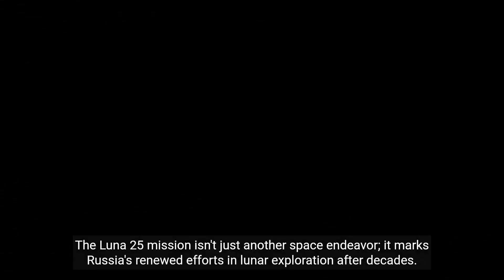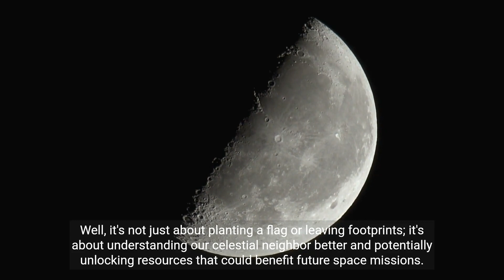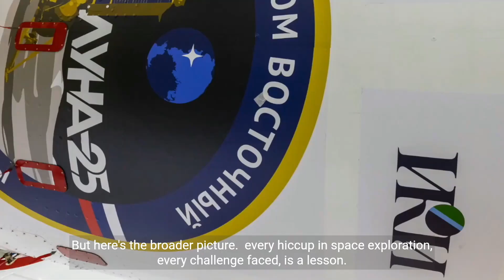Russia's Luna 25 Lost in Space?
In the race to explore the cosmos, Russia's Luna-25 spacecraft faced an unexpected challenge. This article delves into the intricacies of the mission, the technical hurdles, and the broader implications for space exploration. As we dream of new frontiers, it reminds us of the unpredictability of space and the lessons each challenge brings. Join us on this journey through the stars and the lessons they teach.